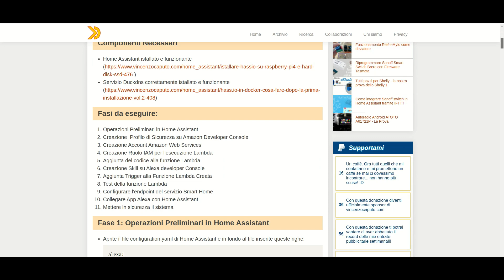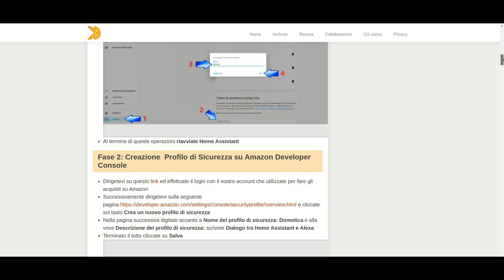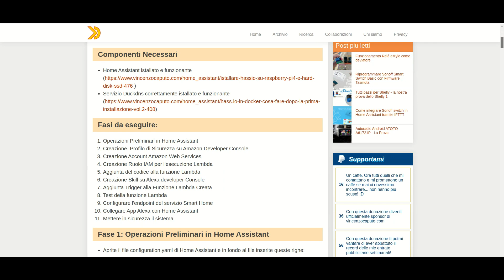Integrare Amazon Alexa in Home Assistant gratuitamente (Guida Aggiornata)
Video che introduce la guida sul nostro Blog su come integrare l'assistente vocale Amazon Alexa all'interno dell'ambiente di Home Assistent.